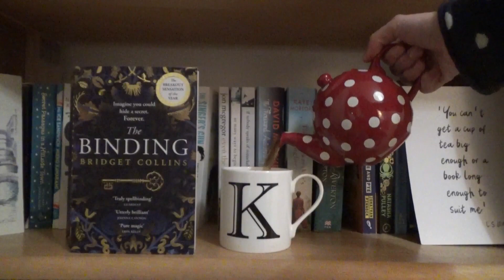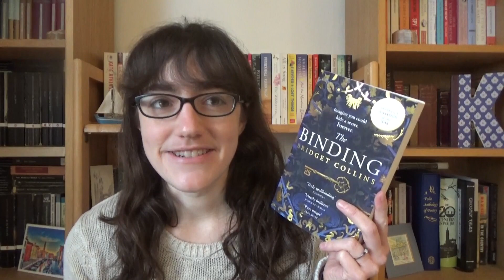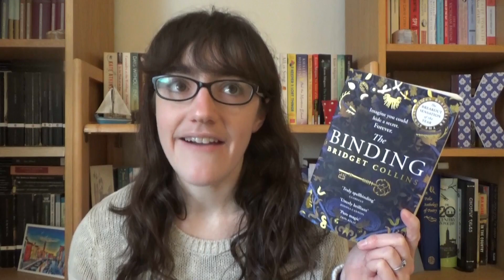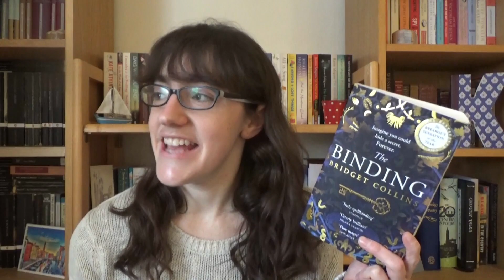The Binding | A New Favourite Book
In which I talk about the masterpiece that is The Binding . . .

---General links---